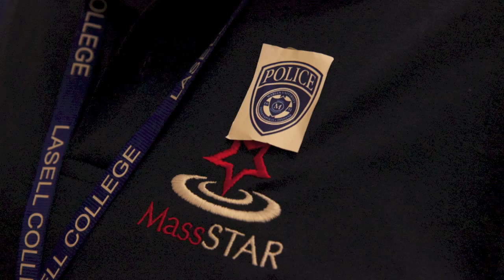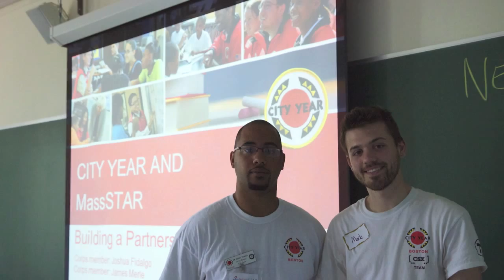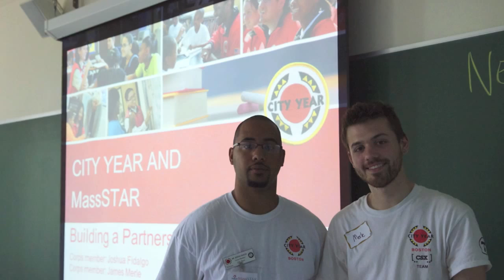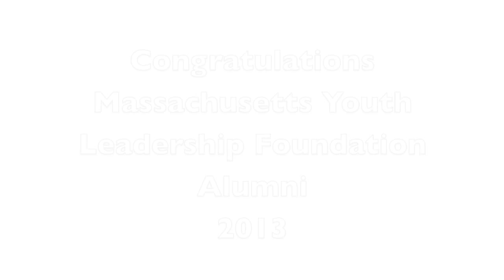2013 MassSTAR Conference Closing Video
Some Nights - Fun.
Waving Flag - K'Naan
Dog Days Are Over - Florence and the Machine